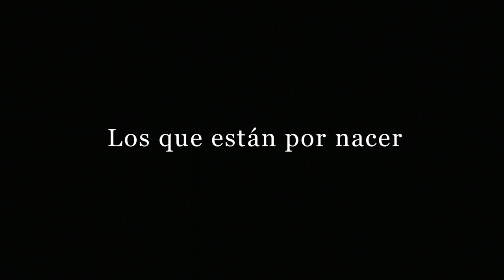Los que estan por nacer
Los rituales de la cultura ayuuk que dan la bienvenida a una nueva vida, ahora están haciendo eco en el futuro incierto de la Tierra. En la región mixe de Oaxaca, una abuela está preocupada por el mundo en que nacerá su bisnieto.

“Los que están por nacer”
2018

Dirección: Yovegami Ascona Mora y Sinhué Ascona Mora

• Mejor Obra en el 14º Festival de Cine y Video Indígena, Morelia, Mich.
• Mejor Cortometraje 10º Concurso de Cortometrajes Hazlo en Corto.
• Ganador Tercer Lugar de Video Documental Estudiantil en el Festival Internacional de la imagen FINI 2018.
• Selección Oficial 13º Festival Internacional de Cine y Comunicación de los Pueblos Indígenas / Originarios, FICMAYAB Guatemala, 2018.
• Selección Oficial ImagineNATIVE Film + Media Arts Festival, Toronto, Canadá.
• Selección Oficial Shorts México Festival Internacional de Cortometrajes de México 2018.
• Selección Muestra de Cine y Video Indígena “Voces, Rostros y Sonidos de Nuestra Tierra” Guerrero, México.
• Selección Oficial AMBULANTE Gira de Documentales 2019, Sección COORDENADAS.
• Selección Oficial Festival Présence Autochtone 2019, Montreal, Canadá.
• Selección Oficial XI Encuentro Hispanoamericano de Cine y Video Documental Independiente Contra el Silencio Todas las Voces